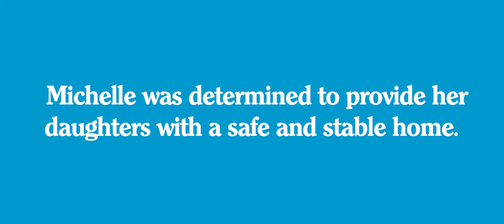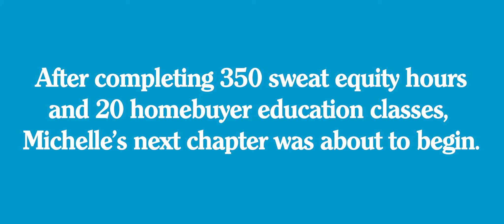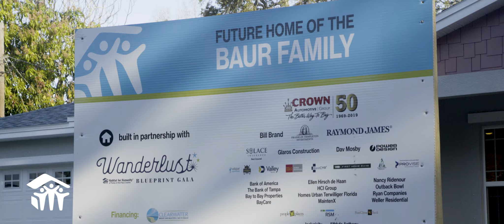The Baur Family's Journey to Homeownership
Hear from Michelle on how her life has changed through the Habitat Homeownership Program.

Video by Scatter Brothers.